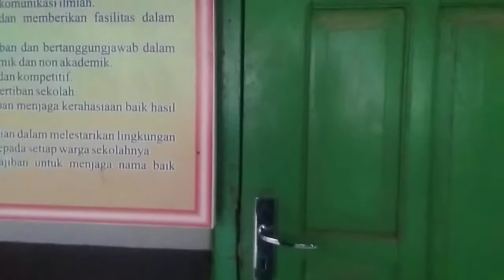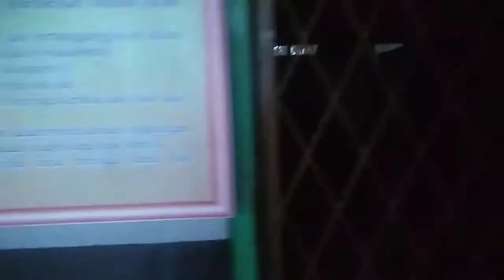Pulang eeehh ketemu bakul sate. Ya beli lah...😂